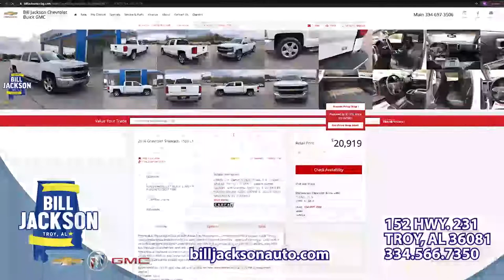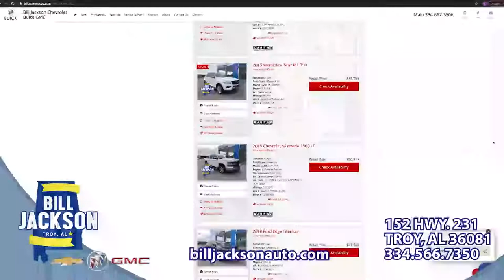Today in LA w/ Mike Amos and Friends | Nov. 23, 2022